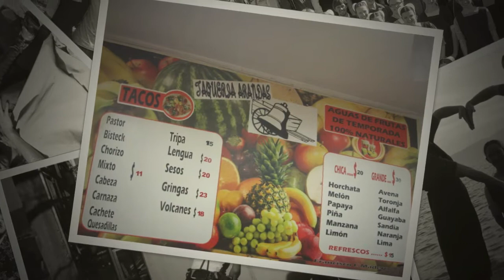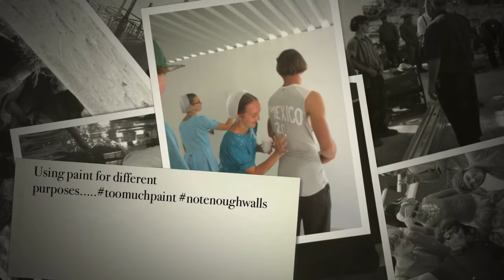PA Mission Team 2019 YWAM Guadalajara